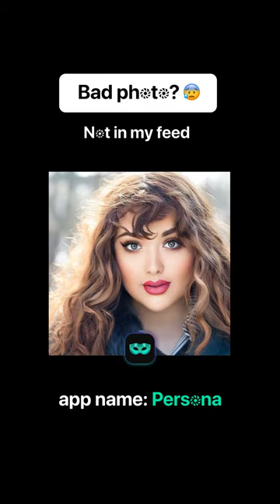Photo Filters for Dreamy and Ethereal Landscape Photography